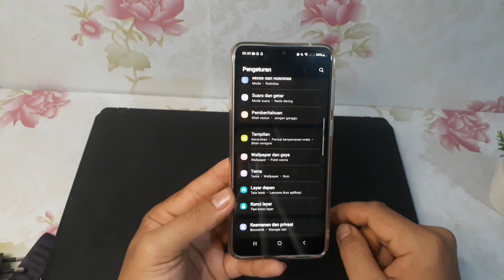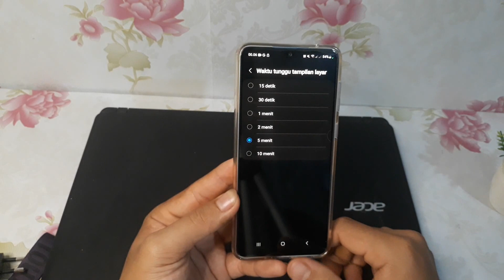Cara Mengatur Waktu Tunggu Layar di Hp Samsung A24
Berikut ini cara mengatur waktu tunggu layar di hp samsung a24.
semoga bermanfaat.